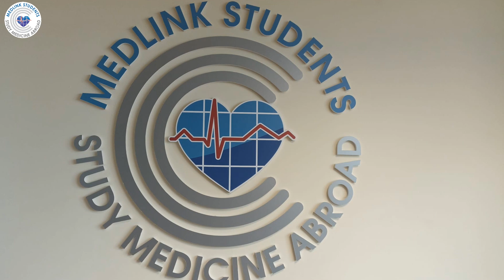Study Medicine in Poland at the Medical University of Warsaw - Medlink Students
Looking to study medicine in Europe in English? Discover the Medical University of Warsaw, Poland’s prestigious medical school, established in 1809! Offering a 6-year MD programme tailored for high school graduates, this top-tier university also prepares students for USMLE Step 1 and Step 2, opening doors to international medical careers. 🌍👨‍⚕️👩‍⚕️

✅ English-taught MD, Dentistry, and Pharmacy programmes
✅ USMLE preparation during your studies
✅ Recognised by the General Medical Council (GMC)
✅ 800+ international students
✅ 200+ research clubs & rich extracurricular life
✅ Located in the vibrant city of Warsaw, Poland

Start your journey to becoming a doctor today with Medlink Students – the experts in studying medicine abroad!